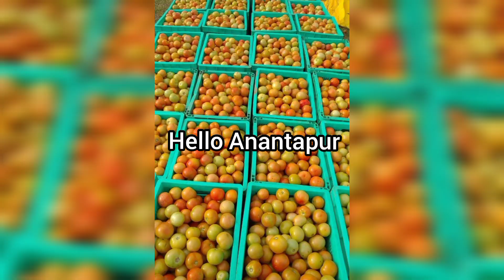ఈరోజు అనంతపురం,కళ్యాణదుర్గం,మదనపల్లి టమోటా ధరలు ఎలా ఉండొచ్చు?today Tomato pricesto my expectation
ఈరోజు అనంతపురం టమోటా స్టాక్ వివరాలు/todayTomato, today price anantapuram sunrise tamota Mandi top price action live video October 3,2021 stock details/today Tomato price September 30,2021ఈరోజు
mysore, kolar, madanapalle, chintamani, vaddipalli, kalakada, Hyderabad, bagepalli, anantapur, hindupur, Hosur, Srinivaspur, karnool, Rayakottai, 1 kg tomato price today, Tomato price today in Karnataka, Tomato price today in karnataka per kg, Tomato price today in ap, Tomato price today in Mysore, Tomato price today in Kolar, Tomato price today in Bangalore, south India tomato rate today, Tomato Price Today, Next Month Tomato Full Analysis, Why Down,Hello anantapur,